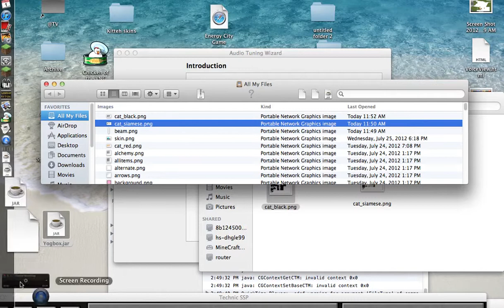How to use the miningcart and the torch placer [OUT OF DATE]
This time i am showing you how to use the miningcart and the torch placer